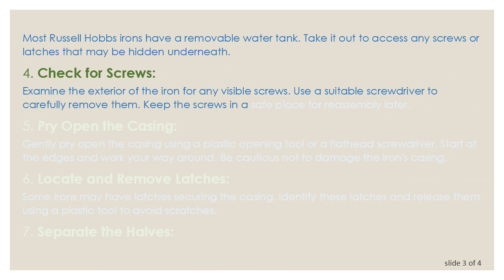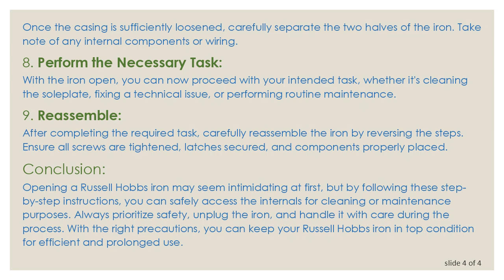A Guide on How to Open a Russell Hobbs Iron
Summary: Learn the steps to open a Russell Hobbs iron with ease. Whether you're cleaning, troubleshooting, or performing maintenance, this guide has you covered.

Russell Hobbs irons are known for their quality and efficiency, but there may come a time when you need to open the iron for cleaning, troubleshooting, or general maintenance. While it might seem like a daunting task, with the right steps, you can easily access the inner components of your Russell Hobbs iron.

Step-by-Step Instructions:

Unplug the Iron:
Before attempting to open the iron, always ensure that it is unplugged from the power source. Safety should be a priority.

Let it Cool Down:
If the iron has been in use, allow it to cool down completely. Opening a hot iron can be dangerous and may cause burns.

Remove the Water Tank:
Most Russell Hobbs irons have a removable water tank. Take it out to access any screws or latches that may be hidden underneath.

Check for Screws:
Examine the exterior of the iron for any visible screws. Use a suitable screwdriver to carefully remove them. Keep the screws in a safe place for reassembly later.

Pry Open the Casing:
Gently pry open the casing using a plastic opening tool or a flathead screwdriver. Start at the edges and work your way around. Be cautious not to damage the iron's casing.

Locate and Remove Latches:
Some irons may have latches securing the casing. Identify these latches and release them using a plastic tool to avoid scratches.

Separate the Halves:
Once the casing is sufficiently loosened, carefully separate the two halves of the iron. Take note of any internal components or wiring.

Perform the Necessary Task:
With the iron open, you can now proceed with your intended task, whether it's cleaning the soleplate, fixing a technical issue, or performing routine maintenance.

Reassemble:
After completing the required task, carefully reassemble the iron by reversing the steps. Ensure all screws are tightened, latches secured, and components properly placed.

Conclusion:

Opening a Russell Hobbs iron may seem intimidating at first, but by following these step-by-step instructions, you can safely access the internals for cleaning or maintenance purposes. Always prioritize safety, unplug the iron, and handle it with care during the process. With the right precautions, you can keep your Russell Hobbs iron in top condition for efficient and prolonged use.